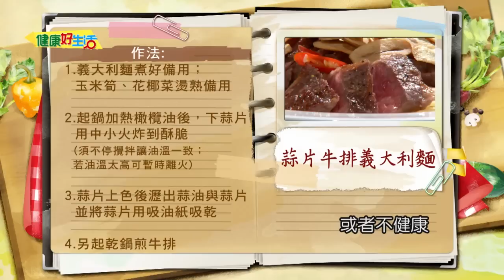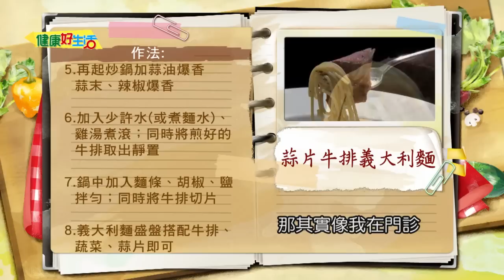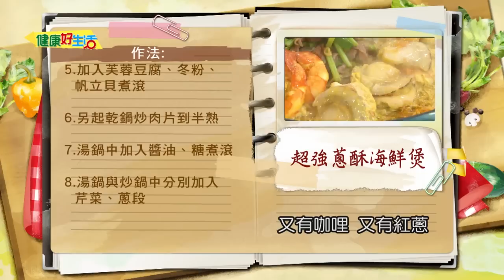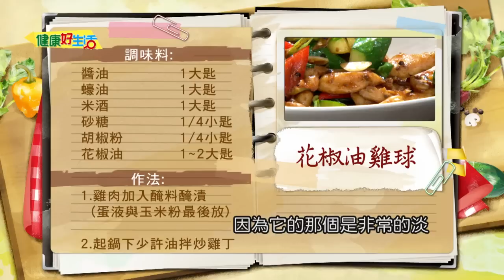20161110 健康好生活 美味關鍵蔥蒜油 健康營養自己做最安心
健康好生活 首播時間
  38頻道   年代MUCH台

重播時段
周一至周五
晚間22:00-23:00
凌晨01:00-02:00
隔天早上11:00-12:00
隔天下午15:00-16:00